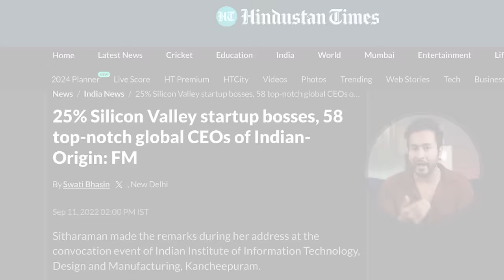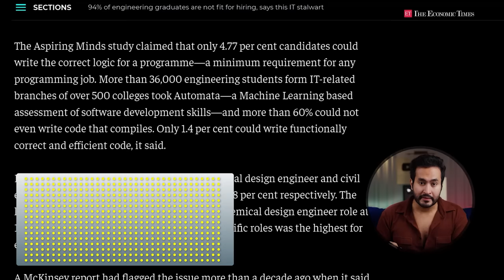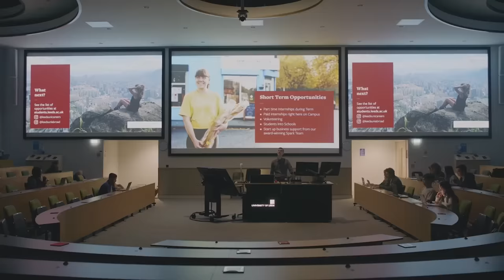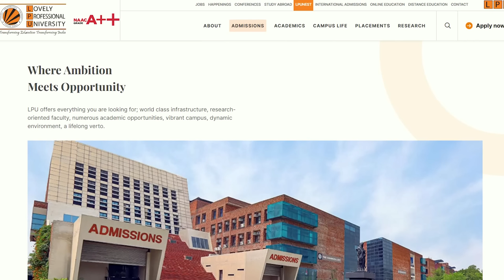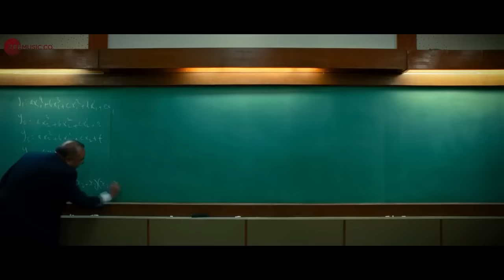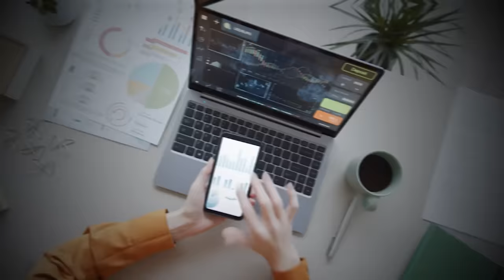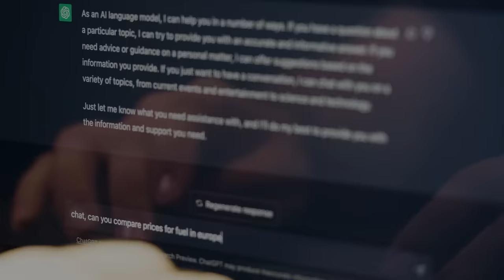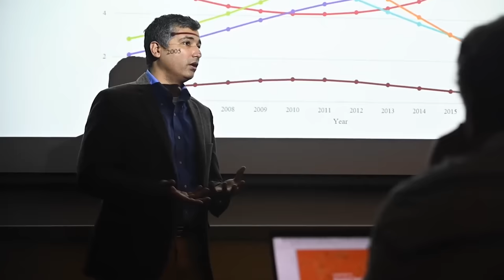Highest PAYING Educational DEGREES For 2024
Discover the top educational degrees with high demand in 2024! Explore the best fields for career growth and job opportunities. From cutting-edge technology to emerging industries, this video highlights the most sought-after degrees for success. Stay informed about educational trends and make informed decisions about your academic journey. Unlock your potential and pave the way for a thriving future by choosing the right educational path. Watch now for insights into the best and most in-demand educational degrees that can shape your professional success in 2024.